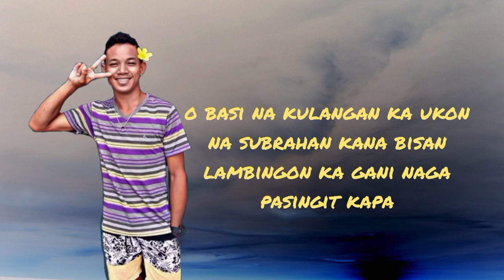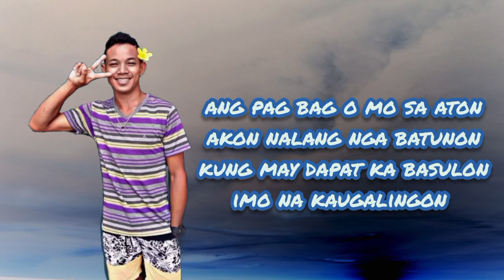NAG BAG-O KANA /DOPE MUSIC